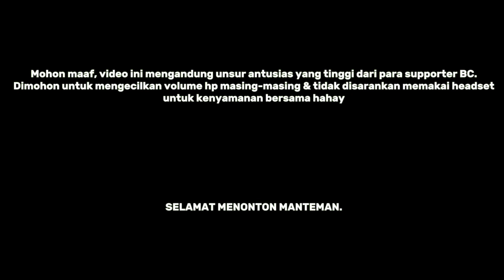17 AGUSTUSAN TERAKHIR DI MASA PUTIH ABU - ABU ):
Kali ini, Gen16 ngevlog lagi guys! Edisi ngerayain hari kemerdekaan Republik Indonesia yang ke 78.
Tonton videonya sampai habis ya, karena seru banget dijamin 💋